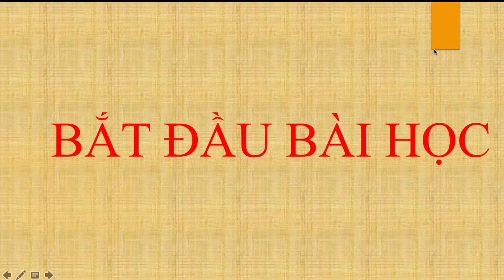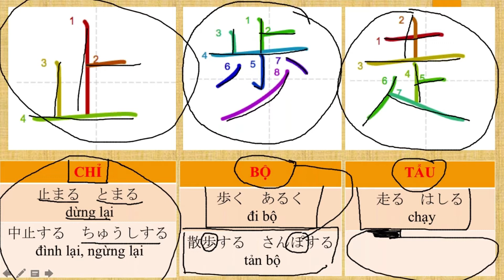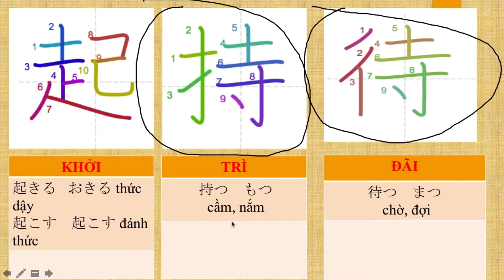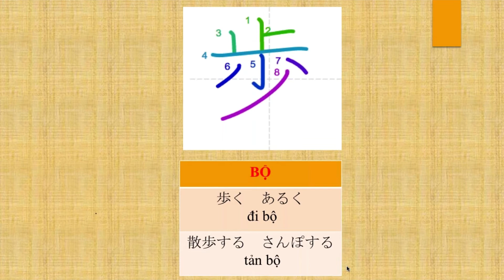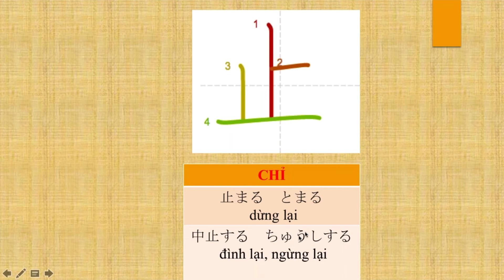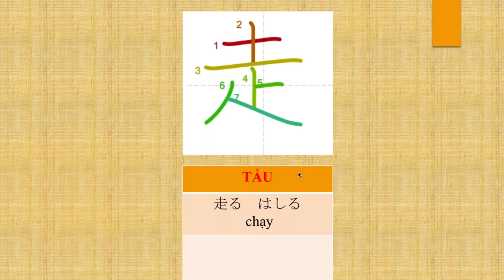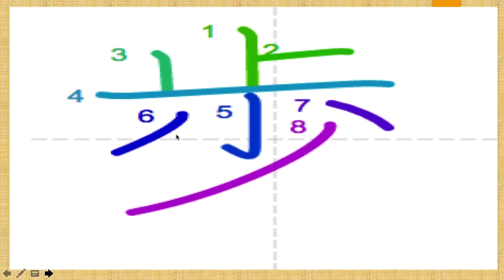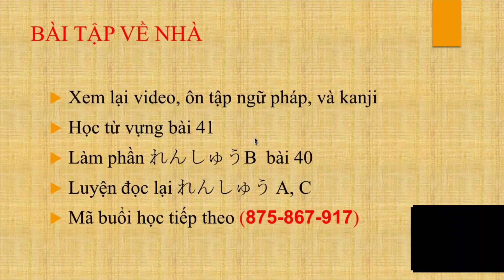[kanji N4] Kanji N4 là chuyện nhỏ - Ngày 21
[kanji N4]
Học tiếng Nhật online
=== Việc học kanji N4 giờ đây đã trở nên quá dễ dàng, khi các bạn theo dõi những video hướng dẫn học kanji N4 của tôi
=== khoá học online giúp nhớ 200 chữ kanji cấp độ N4 trong kỳ thi JLPT
===Để đảm bảo việc học kanji có hiệu quả, các bạn phải thường xuyên xem lại video, và không bỏ lỡ những video dạy kanji sau
=== Học kaji còn mang lại cho các bạn rất nhiều lợi ích sau này trong việc học tiếng Nhật
===khoá học online còn giúp các bạn học tiếng Nhật gắn kết lại với nhau, tạo môt khoá học tiếng Nhật online miễn phí.
Thông tin liện hệ:
Giáo viên: Huỳnh Thiên Minh